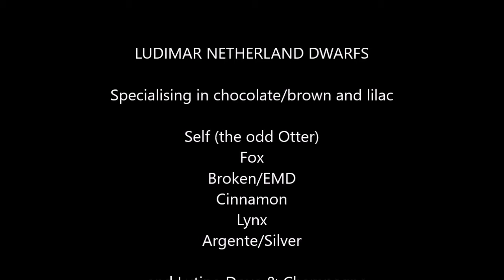Ludimar Netherland Dwarfs - Dutch marked project F2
We have been working on these for over 12 mths now and have reached the F2 stage - these are true Dutch marked and not the BEW/Vienna gene. Our foundation rabbits were chocolate Tricolor Dutch bred to Netherlands. The gene is a little harder to navigate than other pattern genes to maintain the markings but we are slowly getting there.